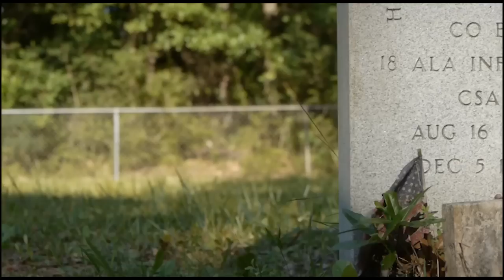Official Break The Chain Trailer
Our Story

"Break the Chain" is a feature-length film co-written, produced by, and starring, 90 of Miami's most inspiring youth who participate in Voices United, a nonprofit organization that fosters cross-cultural understanding and youth action through creative expression. The film unfolds with a children's arts program forced to shut down due to lack of funding, but is given the opportunity to make a resurgence years later. Depicting profound issues such as a neglectful and inattentive father who is more concerned with his gubernatorial career than his 17 year old daughter who is battling an eating disorder, the film captures VU's unique process of enabling children to express their concerns and ideas through writing their own scripts, composing music, developing choreography and creating their own scenery. They sing about not becoming "another statistic", their desire to change the negative stereotypes of kids today, and breaking the chain to make a change.

Founded in 1989, Voices United is a Miami-based nonprofit organization Each year, over 90 local students between the ages of 6 and 22, representing 45 schools within Miami-Dade County, participate in several months of weekly workshops on self-discovery, leadership training and self-actualization to produce an annual, original production based on their real-life experiences of youth-relevant issues: social and racial injustice, school bullying, gender identity, self-esteem, socio-economic class privilege and struggle, grades, gangs, sex, and everything in between, including current technology-related issues such as social media bullying. The multi-cultural young cast of actors, singers, musicians, dancers, writers and visual artists collaborate over the course of a school year under the direction of Katie Christie, VU founder and internationally recognized director. The production educates and empowers the (adult) audience to hear the concerns of our youth as well as their proposed solutions to these important issues.

Several Voices United alumni—many who have gone on to become award-winning artists in various fields and disciplines—returned as the adult actors in the movie, as well as worked behind the scenes as what directors and co-writers. They include Tarell McCraney, Anthony Stafford, Kennetha Morris, Pia Days, Ty Hodges, Arlyn Richardson, and Olrick Johnson, Jr.